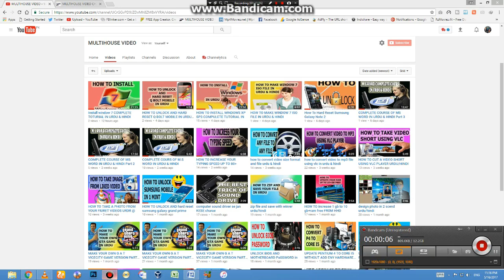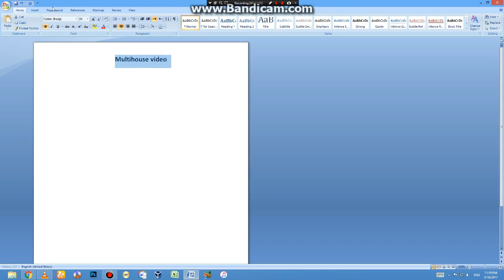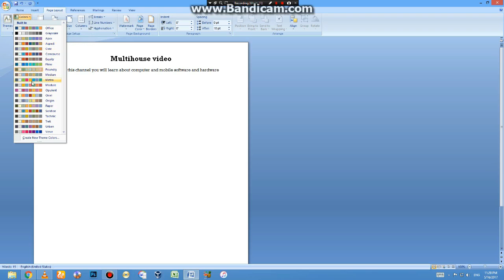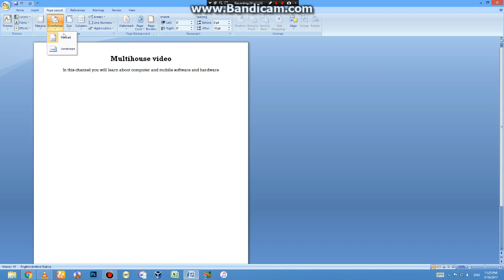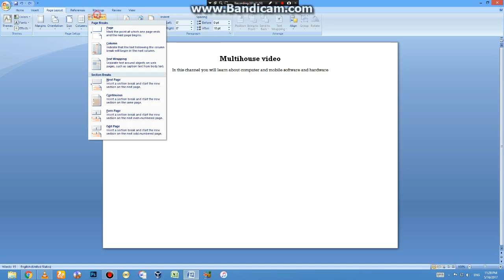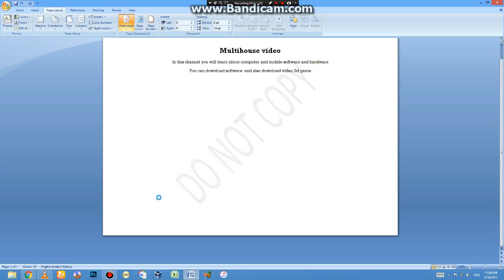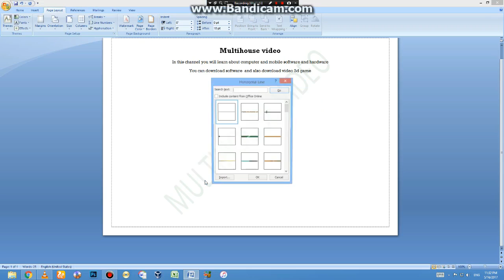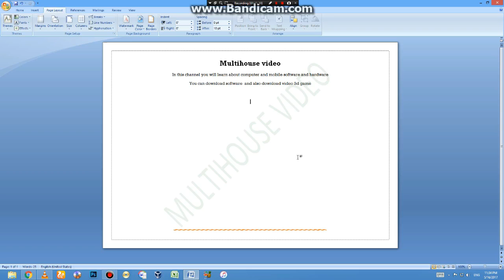MS.OFFICE COMPLETE COURSE IN URDU & HINDI (PAGE LAYOUT MENU)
ASSALAM O ALIKUM MY NAME IS RAJA FAYAZ I WLL SHOW INFORMATION ABOUT TICHNOLOGY .GAME .SOFTWARE. HARDWARE. TRICK AND TIPES AND MUCH MORE AMAZING THINGS
in this video you will learn about page layout menu in ms.office